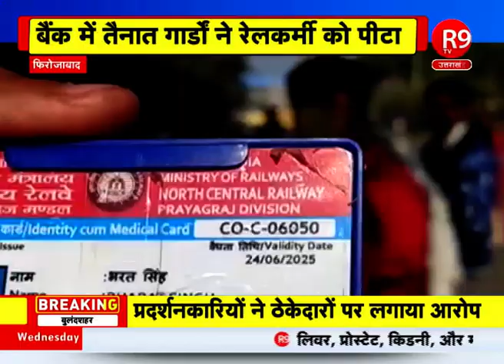नशेबाज रेलकर्मी का हाईवोल्टेज ड्रामा- महिला से छेड़खानी करने पर जमकर हुई पिटाई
फिरोजाबाद: नशेबाज रेलकर्मी का हाईवोल्टेज ड्रामा
नशे में धुत रेलकर्मी ने महिला से की छेड़खानी
बैंक में तैनात गार्डों ने की रेलकर्मी की पिटाई
रेलकर्मी की पिटाई का वीडियो हुआ वायरल
पुलिस ने आरोपी रेलकर्मी को हिरासत में लिया